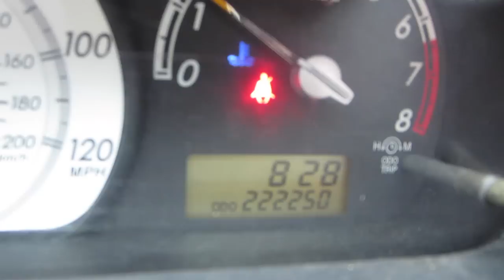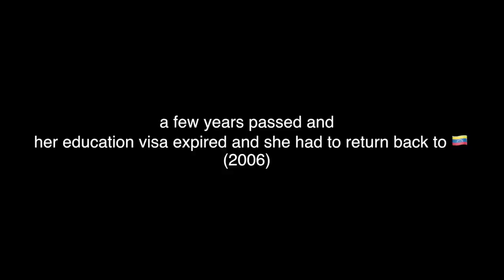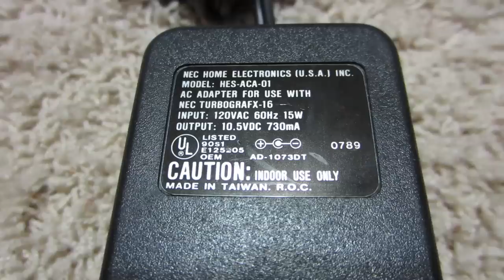Our Family Just Got Bigger | Vlog 111